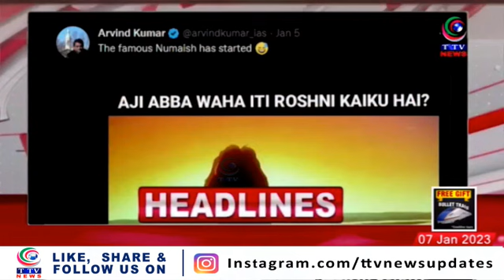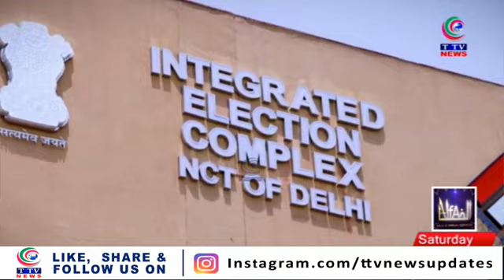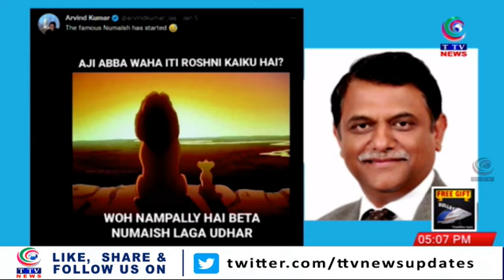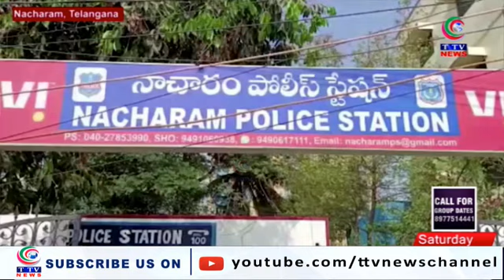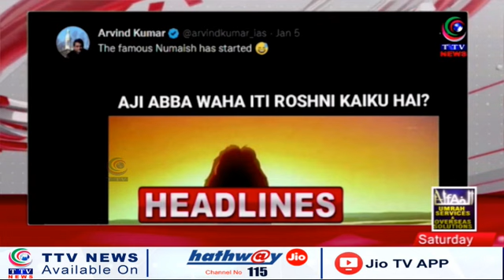Taaza Khabar | 5pm News Bulletin | 07 January 2023 || TTV News